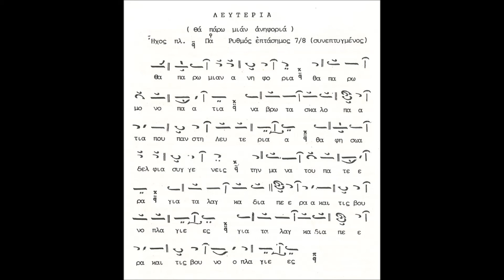Ο Άρχοντας Πρωτοψάλτης Αμπελοκήπων ερμηνεύει το ΛΕΥΤΕΡΙΑ του ηρωομάρτυρα μαθητή Ευαγόρα Παλληκαρίδη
Η μελοποίηση του ποιήματος του Ευαγόρα Παλληκαρίδη «ΛΕΥΤΕΡΙΑ», σε βυζαντινή κλίμακα και σε ρυθμό δημοτικής μας μουσικής, έγινε από τον αείμνηστο πρωτοψάλτη και καθηγητή Κώστα Κασσιανό (αριστερά στη φωτογραφία) αμέσως μετά τον απαγχονισμό του ήρωα και δημοσιεύθηκε στον Περιοδικό Τύπο της ΕΟΚΑ «Εγερτήριον Σάλπισμα», Αρ. Τεύχους31.